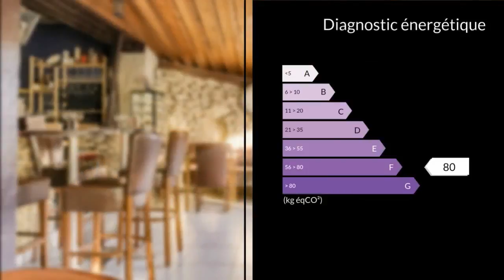A vendre - Boutique - Lancon Provence (13680) - 3 pièces - 160m²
L'agence CLAIRIMMO vous présente EN EXCLUSIVITE SUR LANCON DE PROVENCE un fond de commerce local d'environ 160m² pour unique activité de Restaurant avec licence de débit de boissons de 2ème catégorie.Cet affaire comprend au rez de chaussée une salle de restaurant d'environ 40 couverts, avec une terrasse d'environ 30 couverts, d'un local à pizzas (à emporter) Au 1er étage : une cuisine avec tous le matériel de compris, une arrière cuisine, une salle d'eau Au 2è étage : un appartement de 3 pièces dont une avec mezzanine.Belle affaire avec clientèle fidèle plus fort passage à visiter et faire offre sans plus tarder.Nous contacter directement: CLAIRIMMO Gardanne Tél : 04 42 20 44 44 email : RCS 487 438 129 Agent commercial indépendant du réseau national clairimmo Maxihome N° RSAC : 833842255